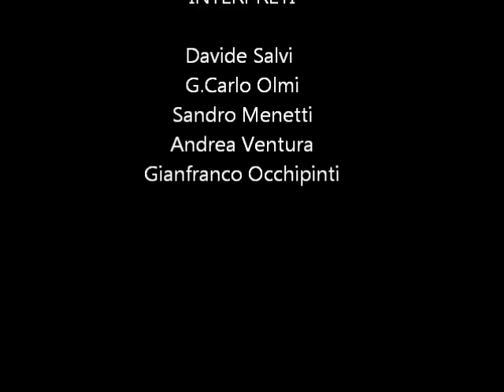DAVIDE SALVI filmato amatoriale durante una serata.wmv